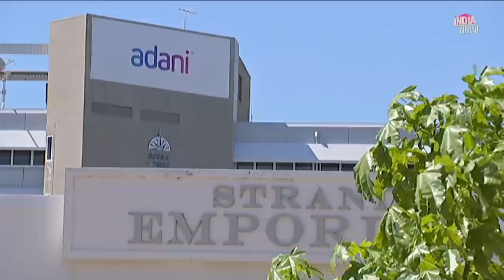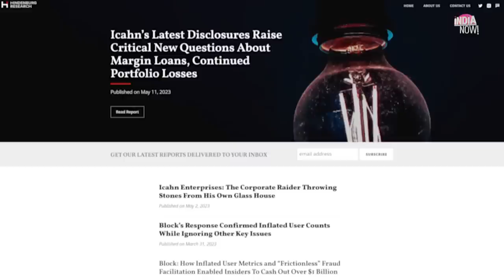The rise and fall of Indian tycoon Gautam Adani | India Now! | ABC News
Gautam Adani was once India's richest person and the fourth richest in the world. But the embattled tycoon, who has close links to India’s prime minister Narendra Modi, saw his fortune plummet after an American firm accused him of stock manipulation. Adani denies the allegations, but that didn't stop investors pulling their support anyway.